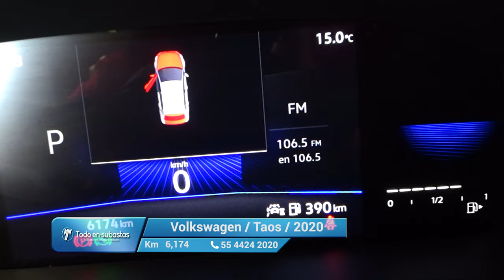Volkswagen / Taos / 2021 - 11686